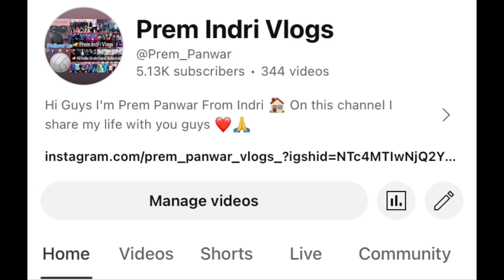National Championship at Bhopal MP, नियम Same ही रहेंगे 🏐Finally Tour. हो गया ओर कामयाब रहा👌🏐🙏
Telegram ID
All India Underhand Volleyball